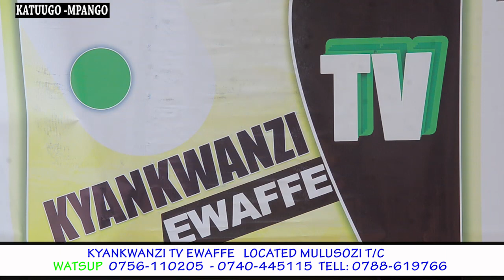MC GAHIMA ASIIMYE KYENKWANZI TV